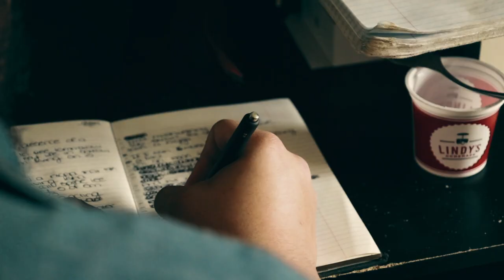Elijah Thomas - Overnight (OFFICIAL VIDEO)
"Overnight" by Elijah Thomas is a record that explores the inner thoughts of Elijah Thomas as he battles within himself to discover what really matters to him. This record is very dear to him; hopefully it can be for you as well.

Directors: Ashley Moore and Timothy Brown
Producers: Ashley Moore and Timothy Brown
Writers: Ashley Moore and Timothy Brown
Videographer: Ashley Moore
Song Written and Produced by Elijah Thomas